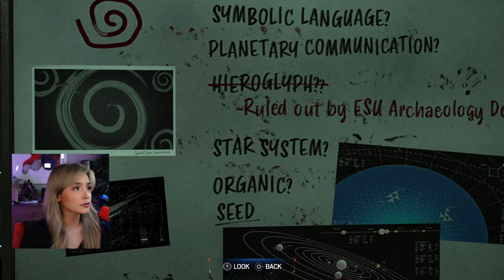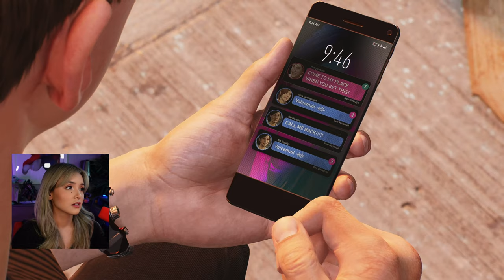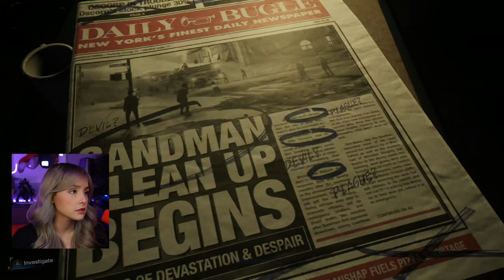WE ARE TAKING THIS SUIT OFF!! Marvel's Spider-Man 2 PS5 | First Playthrough Part 4 4K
As requested, I left a lot and edited out very little. I made time stamps and chapters for the missions to make it easier for you guys to skip to the right part if you choose to do so.
Thank you PlayStation for the early copy!  This is part 3 of my first playthrough of Marvel's Spider-Man 2 on the PS5 (of course) in 4K60 thanks so much for the support!

00:00 Intro
01:40 Start
02:14 Crime Reported : Arms Deal
03:22 Spidey-Bot Discovered (Spider-Armor MK III Spider-Bot)
04:50 It Chose You (Main Mission Start)
32:40 Spidey-Bot Discovered (Aracnido Jr.)
33:30 Photo Help (FNSM Mission Start)
41:35 Crime Reported : High Speed Chase
42:30 Spidey-Bot Discovered (Spider-Armor MK II Spider-Bot)
44:13 Where Have You Been? (The Flame Side Mission Start)
56:30 Unidentified Target (Talon Drone Chase)
59:40 Spidey-Bot Discovered (Stealth Spider-Bot)
59:55 Wake Up (Main Mission Start)
01:30:10 Crime Reported : Hunter Spying
01:32:45 A GLITCH?? lol
01:33:10 Spidey-Bot Discovered (Spider-Punk Spider-Bot)
01:33:57 Crime Reported : Assault
01:35:45 Everything Burns (The Flame Side Mission Start)
01:47:15 Crime Reported : Hunter Chase
01:51:10 Spidey-Bot Discovered (Shocker Spider-Bot)
01:51:47 I Knew You Had It In You (The Flame Side Mission Start)
02:08:55 MJ Published an Article!
02:09:00 I'm The Hero Here (Main Mission Start)
02:15:57 No Escape (Main Mission Start)
02:53:13 Anything Can Be Broken (Main Mission Start)
03:19:33 Outro